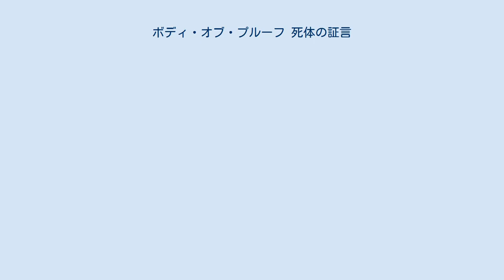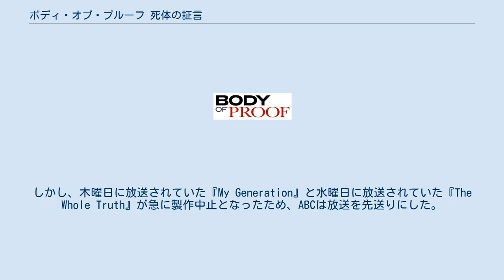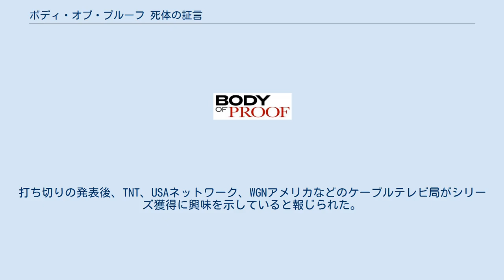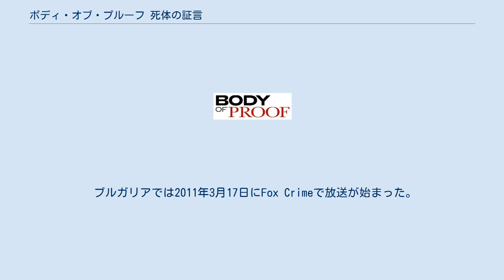ボディ・オブ・プルーフ 死体の証言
『ボディ・オブ・プルーフ 死体の証言』（Body of Proof）は、2011年3月29日から2013年5月28日までABCで放送された、クリストファー・マーフィー製作、ABCスタジオ撮影のアメリカの犯罪ドラマシリーズである。
主人公の検死官、ドクター・ミーガン・ハントを演じるのはダナ・デラニーである。
シリーズは第3シーズンを以て打ち切られた。
 ハントは一流の脳神経外科医であったが、自動車事故の後遺症による手の痺れが原因で手術中に患者を殺してしまい、検死官に転身する。
 疎遠になった娘と連絡を取り合おうと努力し私生活の調和を保ちながら、死体の分析をして事件を解決していく。
 フィラデルフィアにあるセットで主に撮影され、シーズン1はロードアイランド州にあるプロビデンスやウーンソケットなどで撮影された。
この番組の最初のタイトルは『Body of Evidence』だったが 後に『Body of Proof』となった。
シーズン2のロサンゼルスでの撮影は700万ドルの税がかかると発表された。
 この番組は2010年10月22日金曜日の夜にABCで初回放送される予定だった。
しかし、木曜日に放送されていた『My Generation』と水曜日に放送されていた『The Whole Truth』が急に製作中止となったため、ABCは放送を先送りにした。
2011年3月29日火曜日に東部時間夜10時、中部時間夜9時に『デトロイト 1-8-7』の替わりとして初回放送された。
シーズン1最終回となる第9話は2011年5月17日に放送され、その4日後ABCはシーズン2を放送すると発表した。
シーズン2は2011年9月20日から2012年4月20日まで放送された。
2012年5月11日ABCは公式に『ボディ・オブ・プルーフ』シーズン3を13話で放送すると発表した。
シーズン3は2013年2月19日火曜の東部時間午後10時に始まり、2013年5月28日に終了した。
 視聴率は改善されたものの、2013年5月10日にABCは第3シーズンを以てシリーズを打ち切ることを発表した。
打ち切りの発表後、TNT、USAネットワーク、WGNアメリカなどのケーブルテレビ局がシリーズ獲得に興味を示していると報じられた。
しかしながら5月23日、ABCスタジオの担当者はシリーズが別の放送局に移籍しないことを明かした。
 カナダではCitytvでABCと同時放送された。
イタリアでは2011年1月25日にpay TVのFox Lifeで初回放送された。
イタリアでのワールドプレミア放送の後、アメリカで放送される前に、他のヨーロッパの国々で放送されることになった。
ロシアでは2011年2月7日にChannel Oneで初回放送された。
イギリスでは2012年1月10日にChannel 5 (無料放送)と Channel 5+1 (有料放送)で初回放送された。
 ブルガリアでは2011年3月17日にFox Crimeで放送が始まった。
ラテンアメリカでは2011年にSony Entertainment Televisionで放送が始まった。
オーストラリアでは2011年8月8日夜8時30分にChannel Sevenで初回放送された。
ドイツでは2011年8月24日にプロジーベンで初回放送され、2012年1月20日にシーズン2が姉妹局のKabel einsで放送開始された。
また、シーズン2第5話がシーズン1第10話として放送された。
ポーランドでは2011年2月23日にFox Life HDで初回放送された。
南アフリカでは2011年12月8日にMNetで初回放送された。
スロベニアでは、2011年12月13日夜10時35分にPOP TVで初回放送された。
ノルウェーでは2012年1月1日に、2話連続夜9時30分からTV Norgeで放送開始した。
フィンランドでは2011年12月21日に夜9時からNelonenで『グレイズ・アナトミー 恋の解剖学』の替わりとして放送開始した。
ラトヴィアでは2012年2月21日夜9時にFox lifeで始まった。
香港では2012年2月22日夜8時30分からTVB Pearlで始まった。
アイルランドでは2012年3月10日土曜日夜11時15分にRTÉ1で初回放送された。
日本では2012年6月2...